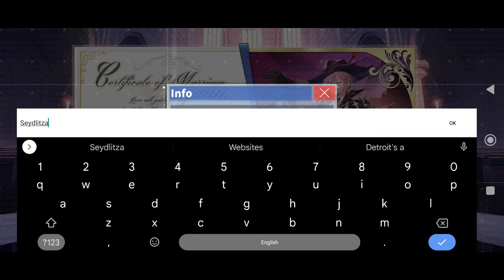Oath with SMS Seydlitz [Azur Lane]